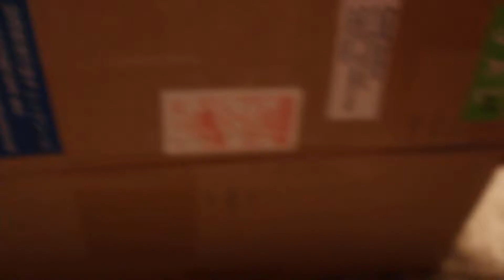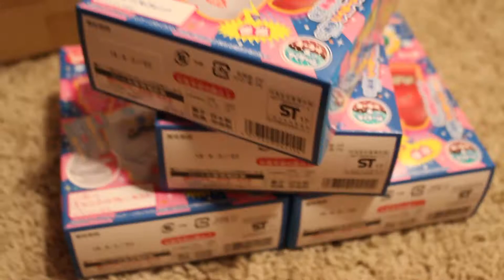2017 Series 6 Moko Mokolet Toilet Candy Novelty from Japan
2017 Series 6 Moko Mokolet Toilet Candy Novelty from Japan